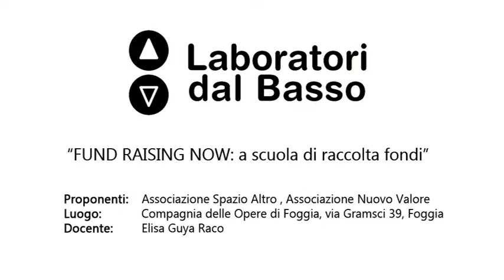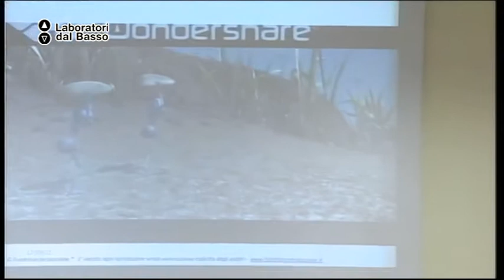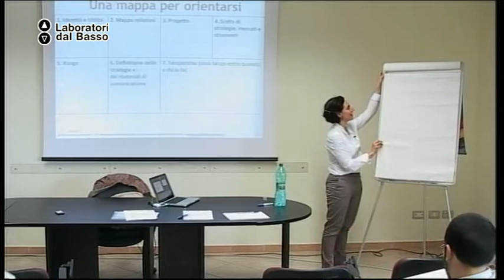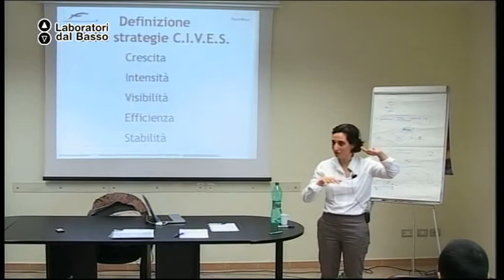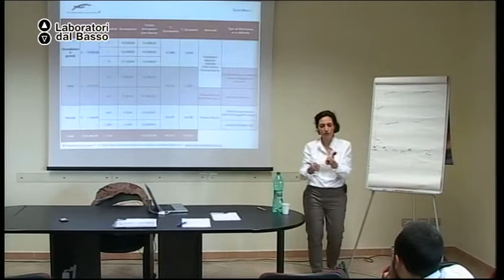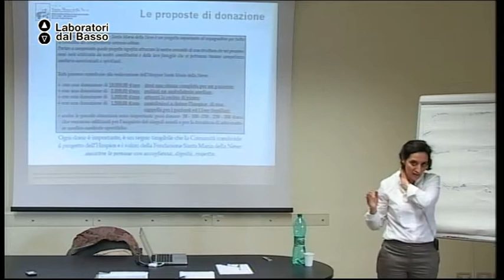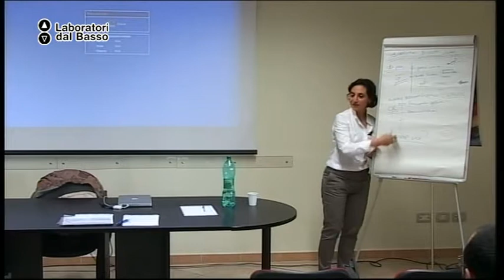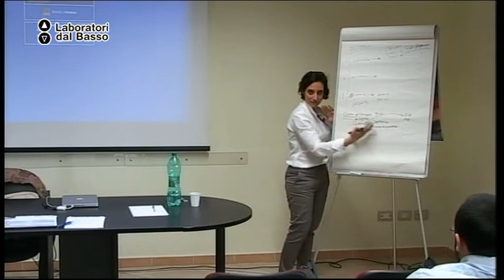Ldb Fund Raising Now _01 (parte 2) Raco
Lezione 01 (parte 2): Pianificazione strategica
Docente: Elisa Guya Raco
Contenuti: supporto operativo all'interno di organizzazioni non profit

Luogo: Compagnia delle Opere, via Gramsci 38 - Foggia